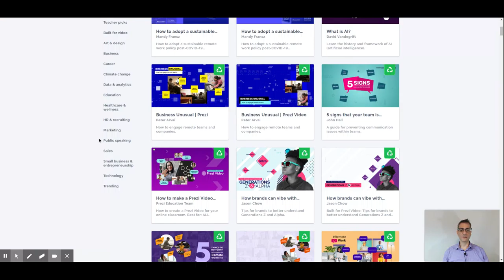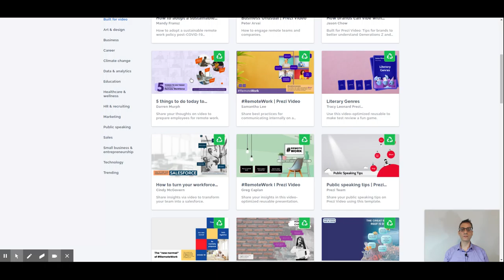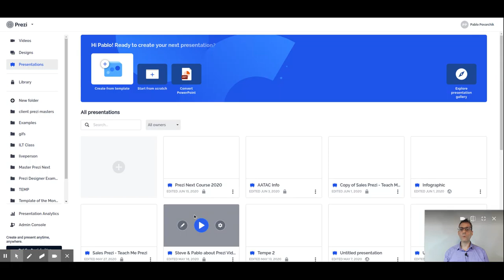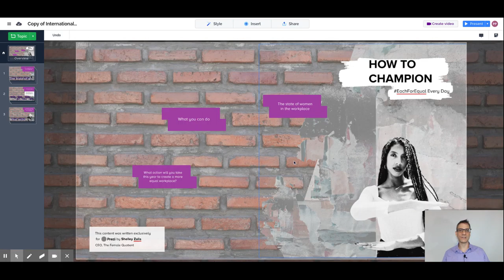Prezi Tutorial: Prezi Gallery & Top Presentations on Prezi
The Prezi Gallery is great to save time and repurpose a presentation for your project.

Learn how to make a copy of a Prezi Gallery presentation and save it in your dashboard.

Free Prezi Tutorial!!
Learn more about Prezi Licenses, Masterclass Sessions, Free Templates, Ask the Teacher a Question and Everything Prezi with our Free Prezi Tutorial